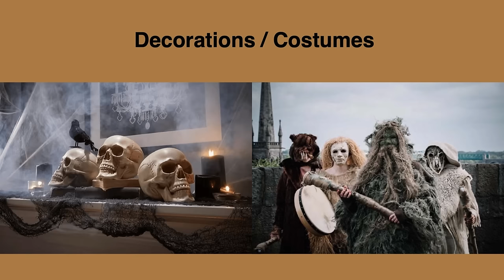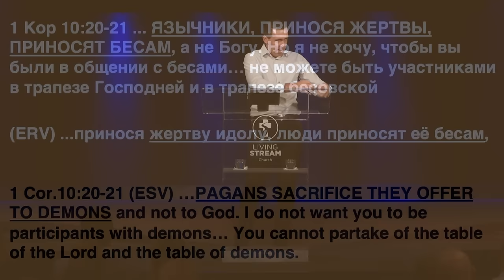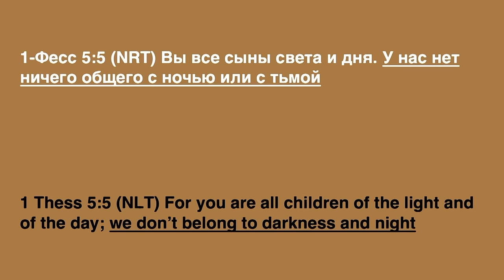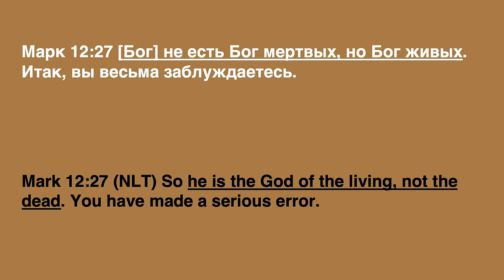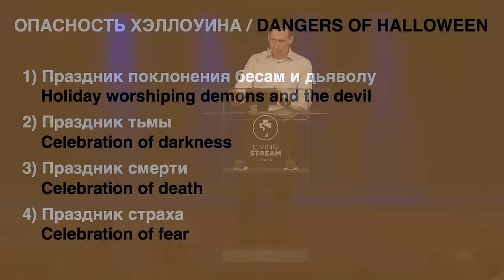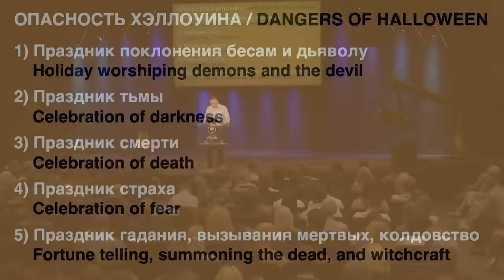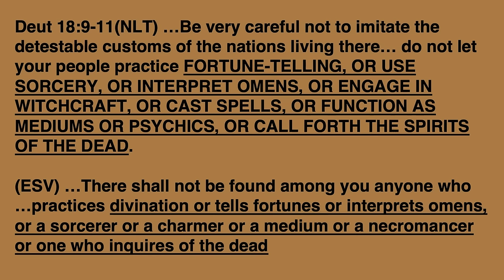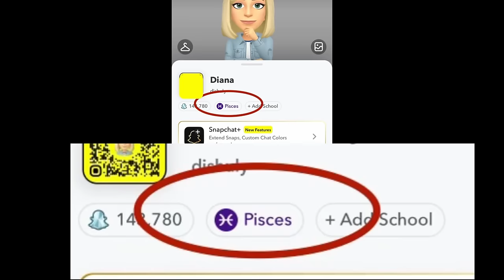Как языческий праздник стал христианским? - Богдан Бондаренко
Что такое Хэллоуин, откуда он появился и стоит ли его праздновать?
Отвечает пастор Богдан Бондаренко. Происхождение и сущность праздника Хэллоуин с исторической и богословской точки зрения.